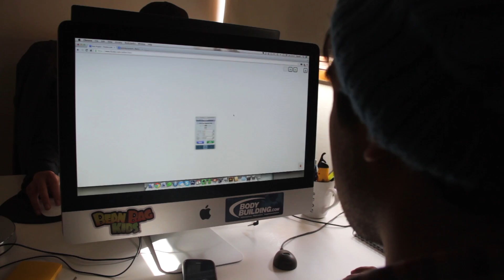Diabeto progress update - Chile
Team Diabeto was in Chile as a part of Startup Chile program and finished the alpha functional hardware and now working on mobile designing and development. Diabeto worked closely with the chilean diabetic community, took their feedback and incorporated their suggestions in the application design.

Diabeto is a hardware device which wirelessly transmits glucose readings from a glucometer into a smartphone.